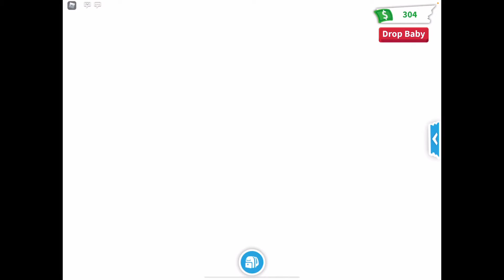Getting our *PASSPORTS* to fly to BrookHaven Tuesday W/My son Joe!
IM READY FOR BROOKHAVEN! YAAAAY!

And In ROBLOX, to show me your a part of my squad, put your roleplay name: (Hi my name is ..., i am part of the Peachy Squad, ChaChi squad Don’t Trip Army, Ashe Army, Pretzel army, and finally, the Rapha Squad Dream Pet: ..., my dream is to have a(n) ..., etc) and

Make sure to follow me on Roblox: RaphaelSafra/Raphafofo1_S

And every time you get you some juicy Robux on ROBLOX, enter star code: (support code) Preston, the best YouTuber ever!!

Oh, and don’t forget to buy Momo’s merch on Roblox (The Ray Cool Shirt) FOR ONLY 10 ROBUX!

How did l *FORGET TO TELL YOU* that Mimi has a YouTube Channel too!